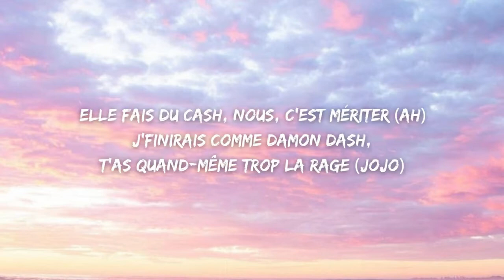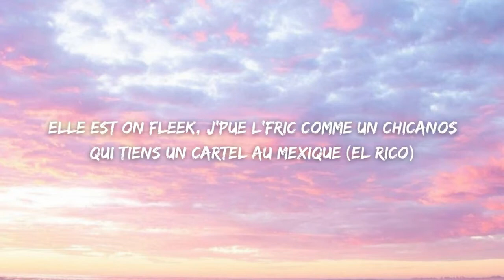Leto ft Guy2bezbar FAIS DE L'ARGENT Paroles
[Paroles de "Fais de l'argent" ft. Guy2Bezbar]

[Intro : Guy2Bezbar]
Yo Joshy, Joshy
Ah
Ah-ah

[Couplet 1 : Guy2Bezbar]
Comme un Blues Brothers, Blues Brothers j'bouge et le groove comme moi, t'en trouve pas, hein
Bouge, loser, fuck suceur qui veulent que je shoote, donc j'mets coup de pouce, pouce (Vrr)
Allez, ouste, mec (Brr), j'fais le taff un peu normal qu'j'ai du flouze, mec (Ouh)
Tu peux pas m'suivre, donc tu t'étouffe, mec, cent-cinquante paires de shoes que j'ai, mec (Bang)
En concert, toujours full, c'est Dieu qui donne (Ah), ah-ah-ah (Écoute, écoute)
J'ai foutue Bebeto en l'air dans l'hélico', les jaloux bandent encore sur mes anciennes chicas
Ah non, j'ordonne qu'ont leurs foute la loi RICO
R9 en attaque, c'est toujours efficace et pas qu'au foot', j'arrive dans un pack M (Eh)
Je regarde quand la petite ti-ssor, tout ça, c'est mon paquet (Ouh), ah-ah-ah-ah, t'as trop la rage
Elle fais du cash, nous, c'est mériter (Ah)
J'finirais comme Damon Dash, t'as quand-même trop la rage (Jojo)

[Refrain : Leto & Guy2Bezbar]
Fais d'l'argent (Coco Jojo), fais d'l'argent (Mozart Jackson)

[Couplet 2 : Leto]
Pour transporter mon flow, faut plus qu'un hélicoptère (Faut plus qu'un hélico')
On t'enterre si t'as sauté l'terr' (On t'enterre)
Que Dieu me pardonne quand j'pêche (Que Dieu me pardonne)
T'es dans l'froid, j'profite du soleil à Marrakech (Han-han, han-han)
Tu vas m'supplier comme un ge-sh' (Comme un ge-sh'), j'préfère l'ange de droite mais j'écoute celui de gauche (J'préfère l'ange de droite)
Trop d'éloquence, trop de groose quand j'pose, c'est en soum-soum, sous-marin qu'on fait les choses (Boum, boum), okay
Elle est on fleek, j'pue l'fric comme un chicanos qui tiens un cartel au Mexique (El Rico)
J'vais t'faire danser comme Snoop Doggy-Doggy-Dogg, Snoop Doggy-Dogg, Snoop Doggy-Dogg (West Side, West Side)
Elle est on fleek, j'pue l'fric comme un chicanos qui tiens un cartel au Mexique (José)

[Outro : Leto]
Fais d'l'argent (Ouh, ouh, ouh), fais d'l'argent (Ouh, ouh, ouh)